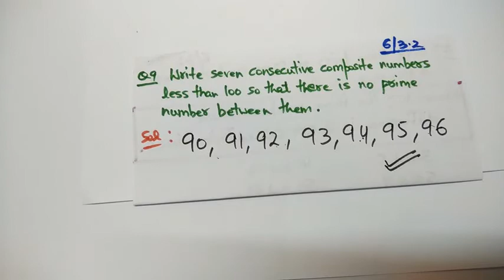CLASS 6 EX 3.2 Q9 COMPOSITE NUMBERS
This video helps to learn about CLASS 6 EX 3.2 Q9 COMPOSITE NUMBERS in an easy, playful and interesting manner.